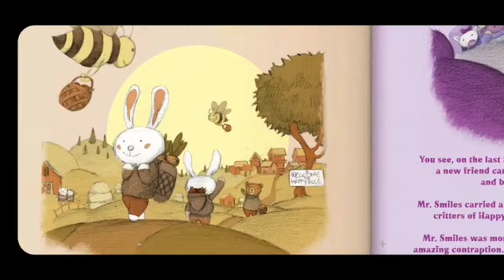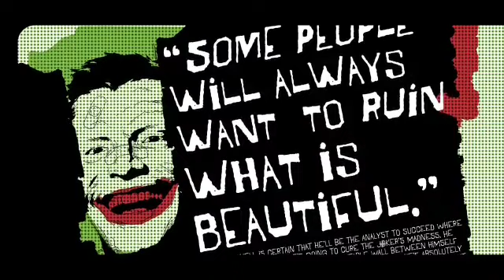Joker : Killer Smile | issue 1 | Explained in Tamil | Comics Legacy